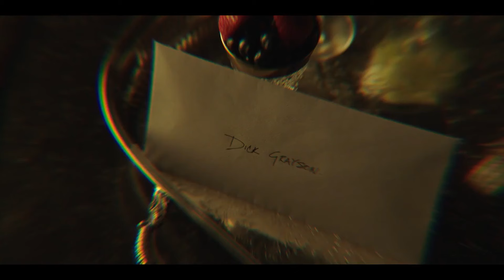Raven - All Scenes Powers #1 | "Titans" Season 1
'Titans (TV Series 2018–2023)'

Raven (Rachel Roth) - All Scenes Powers & Abilities #1

Rachel Roth (born c. 2005), also known as Raven is a teenage girl who possesses supernatural powers of apocalyptic proportions inherited from her demonic father, Trigon.

Portrayed by: Teagan Croft